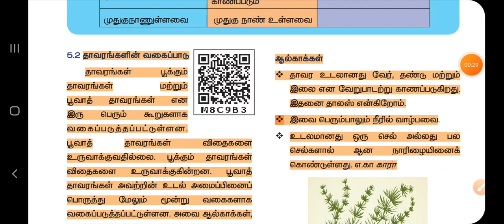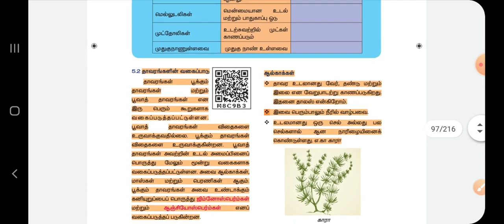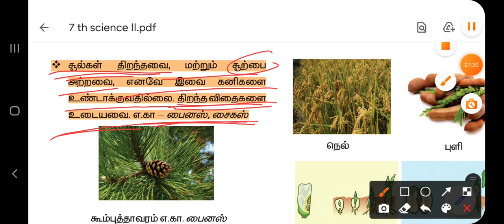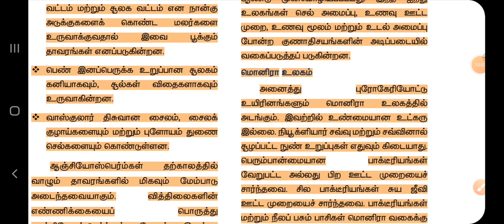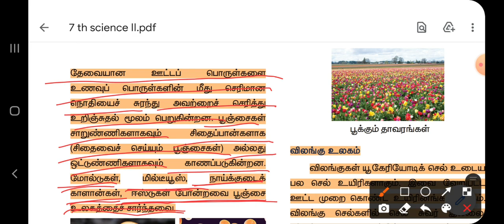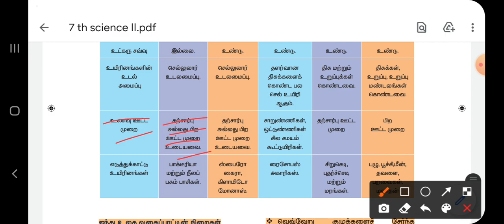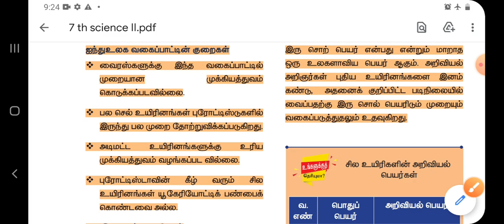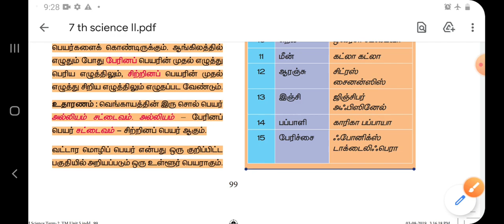7 th science/second term/Part-2/unit-5 வகைப்பாட்டியலின் அடிப்படைகள்/tnpsc group 1/2/4/lab assistant